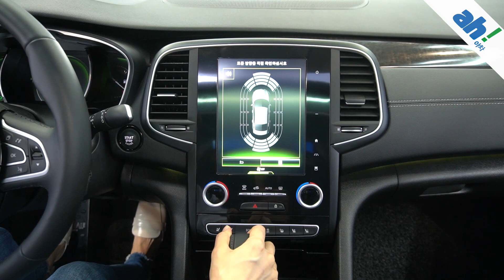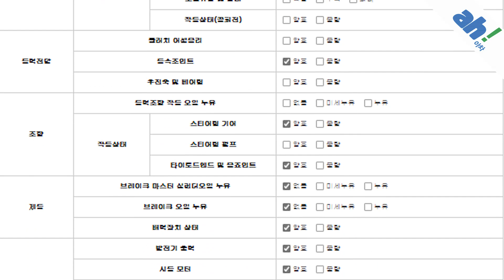[아차] 멋스러운 휠 브레이크와 디스크 튜닝😎 르노삼성 SM6 1.6 TCe RE feat. (05나0254)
1. 차량대금의 10% 결제 및 계약서 작성(차량 체크리스트)
2. 종합보험 가입(최소 3개월, 자차 포함)
3.5일간 타보고 구매확정 시 차량대금 잔액 및 부대비용(이전비 등) 입금 후 이전 등록
4. 타보고 차량 반납 시 이유 불문 환불 처리(제반 비용 공제)

5일간 타보고 구매 결정하실 수 있는 서비스입니다.